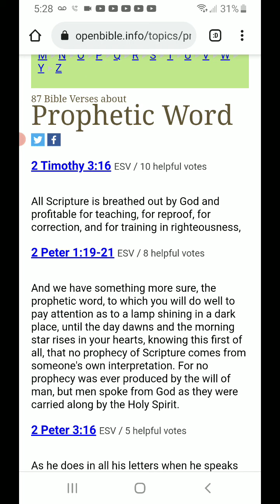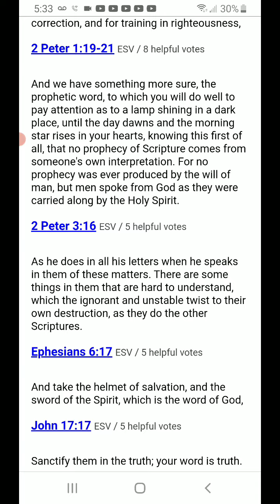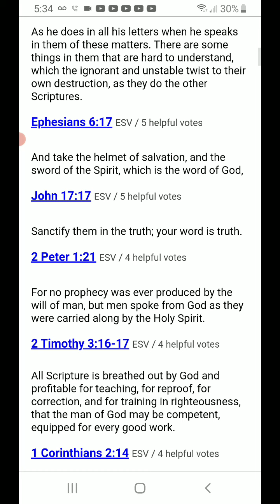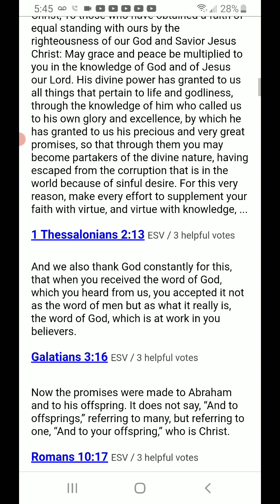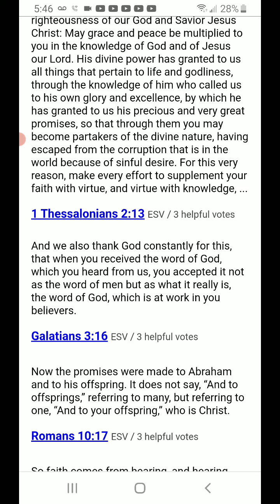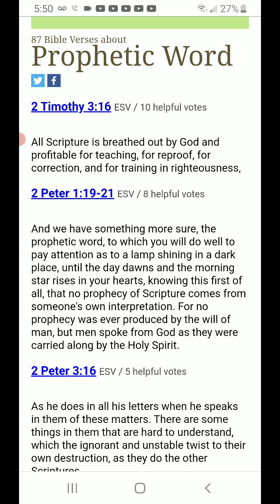Is the "word" you are giving really prophetic?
Let's find out... TEST EVERYTHING!